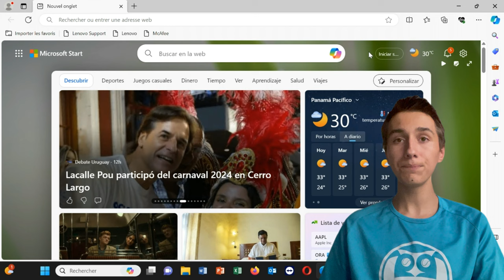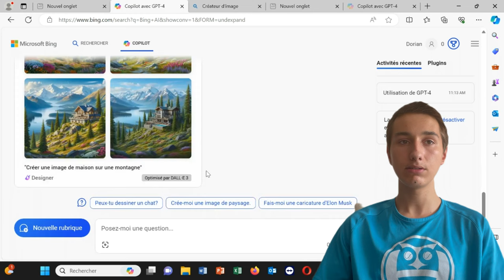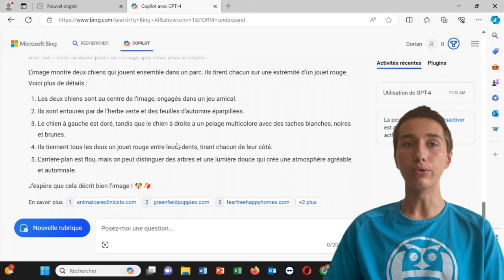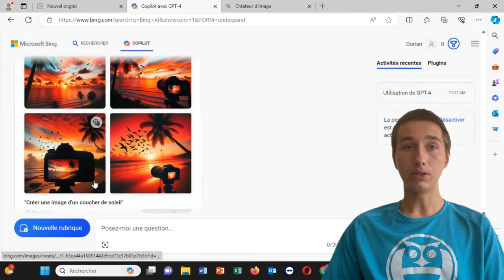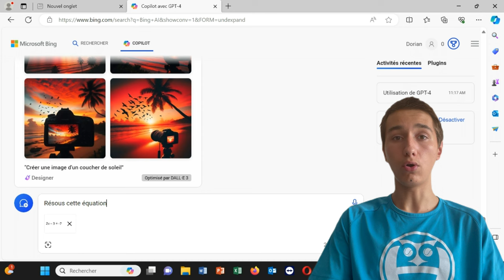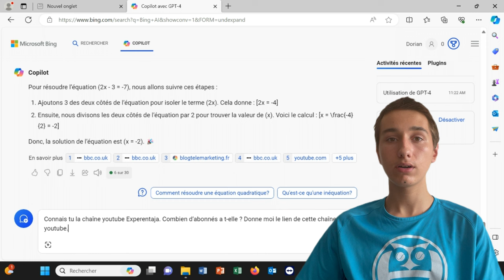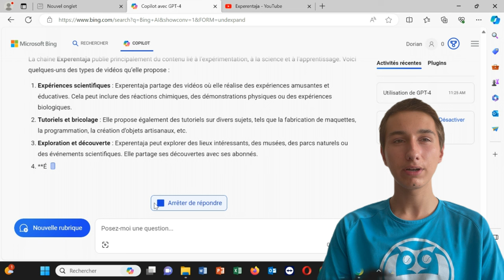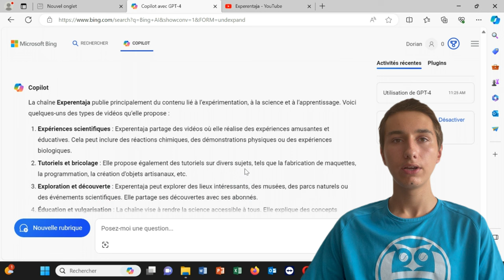COMMENT OBTENIR ChatGPT 4 GRATUITEMENT !?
Chapitres de la vidéo :
00:00 INTRODUCTION
00:42 EXPLICATIONS
01:23 ChatGPT 4 GRATUIT
01:55 CREATION D'IMAGES
03:26 ANALYSE D'IMAGES
06:12 UTILISATION ChatGPT 4
07:17 ANALYSE DE CAPTURE D'ECRAN
09:17 RECHERCHE SUR YOUTUBE
12:57 CONCLUSION